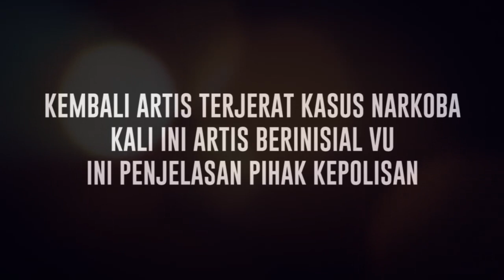Pihak Kepolisian Tangkap Artis VC Terkait Kasus Narkoba, Ini Keterangan Lengkapnya - Cumicam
Daftar artis terjerat kasus narkoba bertambah panjang,  mengingat pihak kepolisan baru saja menggelar konferensi pers usai menangkap artis berinisal VU di kediamannya di Bekasi. Berikut keterangan lengkap pihak kepolisan terkait artis berinisal VU.